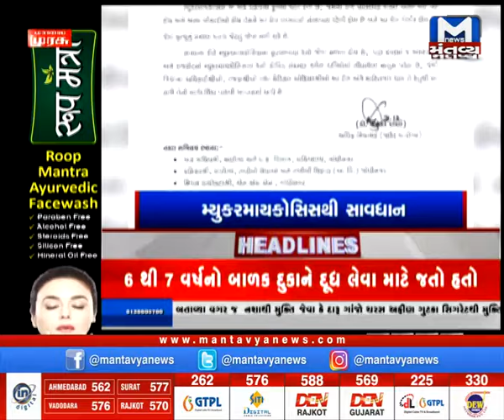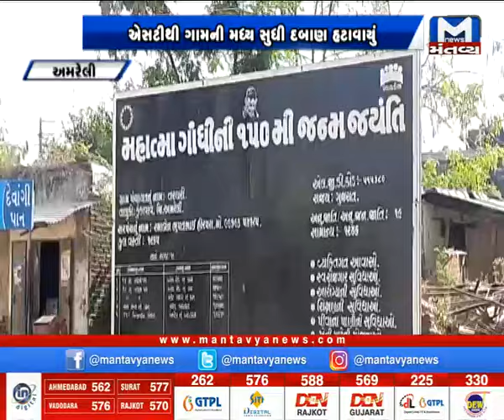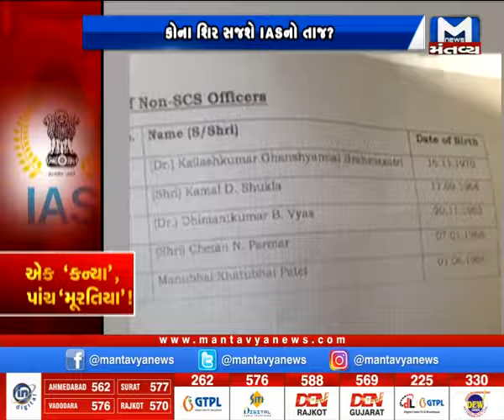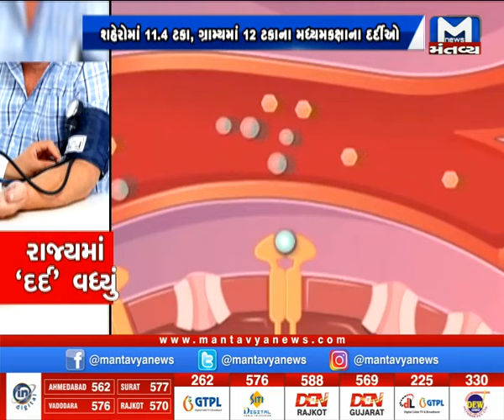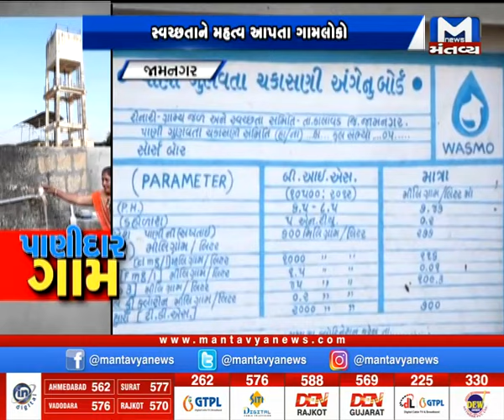Gujarat Roundup (21/12/2020)